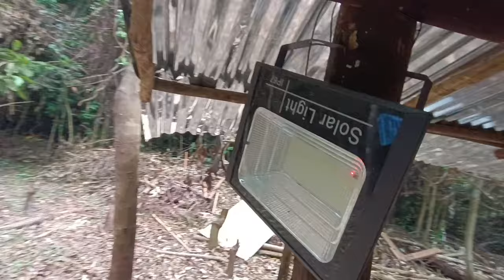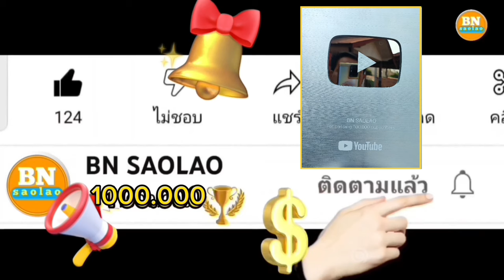ep869 ติดตั้งโซล่าเซลล์ครบทุกจุดและขอขอบคุณท่านพ่อและท่านแม่มากๆนะครับ คนป่า ตองเหลือง ຄົນປ່າ